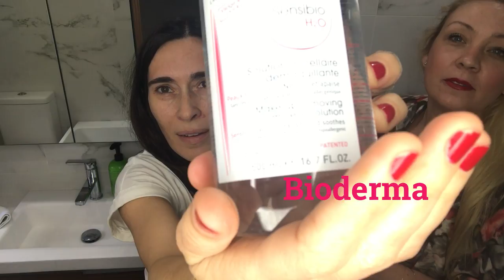Новая рубрика! В ванной с подругой .Актриса Виктория Харалабиду!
Предлагаю Вам новую рубрику! Пишите ,если Вам интересен такой формат видео. Спасибо, Вика за участие)

Mecca In A Good Light Tinted Moisturiser spf 30+

Tom Ford lipstick
Violete Fatale

Nars Velvet Matte Lip Pencil in… Dragon Girl or any other colour you want